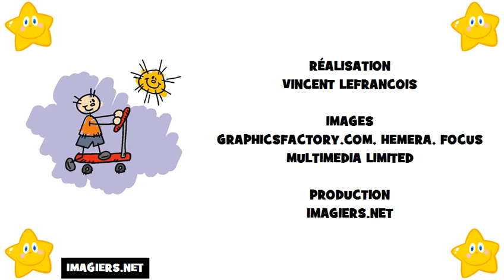法國字母 # 学习法语字母表